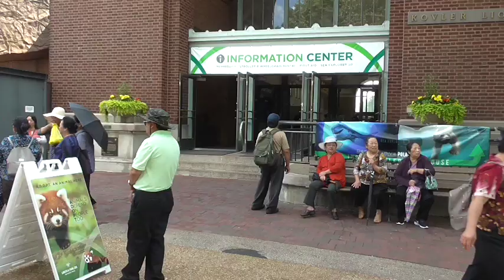Chicago Lincoln Park Zoo Tour." Ncig uasi Nroog Chicago Lincoln Park.1